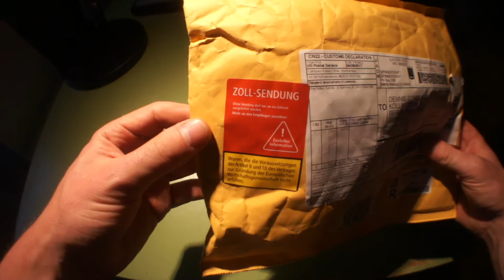Unboxing the Hex Baller Fidget Spinner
a really nice Fidget Spinner, a lot of new tricks possible :)